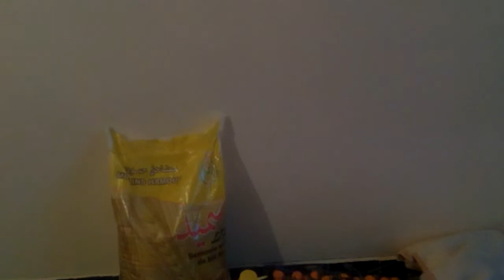روتيني اليومي الاحد 23/12/2018 ، غمرني ربي بخيراته الحمد لله ياااارب